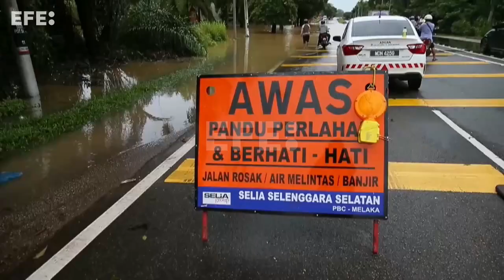Más de 50.000 los evacuados por las inundaciones en Malasia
Johor (Malasia), 6 mar (EFE/EPA).- Al menos 51.200 personas permanecen evacuadas y cuatro personas han muerto por las inundaciones que afectan el sur de la península de Malasia, informan este lunes las autoridades.
Imagen: Fazry Ismail.
Edición y locución: Nicole Protonentis.